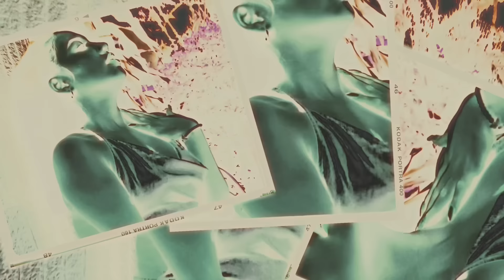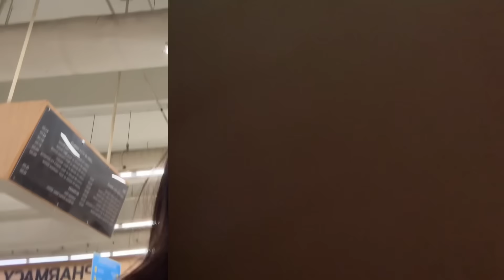PREPARATION PARA SA HANDAAN NG BIRTHDAY NI GAB SA BNT HOUSE! (ANG DAMING HANDAA😍😍)